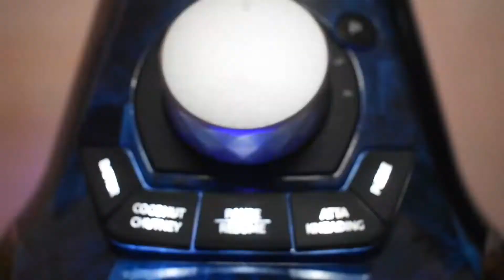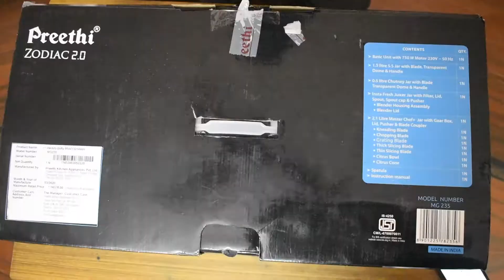Preethi Zodiac 2.0 | Unboxing | First Impression | Tamil | Lin's Kitchen | Sound Test |Quick Review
Welcome to Lin's Kitchen
Hi this channel is about your favourite 😍 and easy cooking recipes 😁 please try the recipe that I uploaded and upload 😊 It will be very easy & Tasty
If you need a recipe please comment 😁

Preethi Zodiac 2.0

Your everyday food now more enriching.
The second Mixer-Grinder from Preethi Zodiac and the FIRST to enrich your food! Preethi recognizes the growing need for a healthy and nutritious diet. Zodiac 2.0 comes with Enrich+ Precision Grinding Menus that enhance the bioavailability of nutrients in your daily food, making absorption of food by the body easier.

Precision Grinding
Three years of extensive research by our expert team of chefs, nutritionists and engineers has led to the inception of the “Preethi Perfect Formula” for Calculated Rotation Control. The Formula customises the speed, torque, time and duration for each recipe to ensure the perfect taste, nutrition and texture. All with just a press of a button!

Masterchef Plus Jar
Preethi Zodiac 2.0 comes with much more! Chopping, grating, slicing, mincing, citrus juicing!
3-In-1 Insta Fresh Juicer Jar
Three juicing functions in one – Centrifugal Juicing of fresh fruits, Super Extraction of coconut milk and tamarind essence and Blending of shakes and smoothies.

5 YEAR
Motor Warranty
2 YEAR
Product Guarantee
LIFE LONG
Free Service